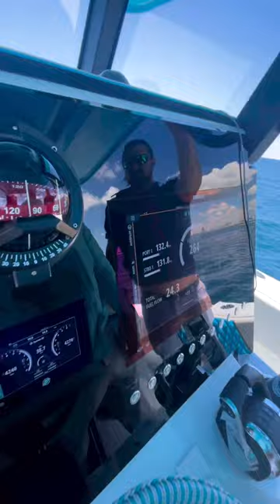Cruising Offshore Pompano Beach, FL - Insetta Boatworks 35IFC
Cruising offshore ~39/40 mph @ 1.59 mpg 📊
As always, the 35IFC always impresses! Come out for a sea trial and experience it